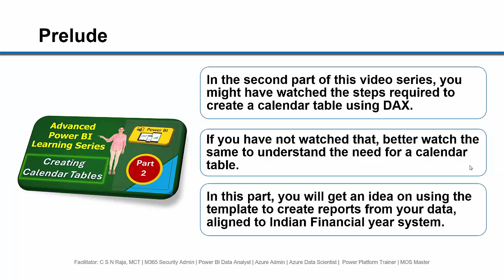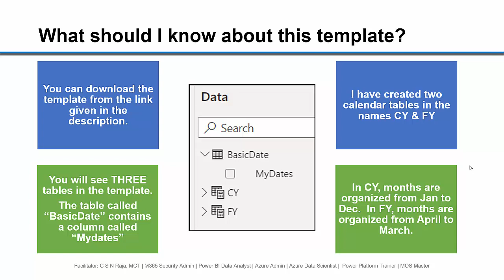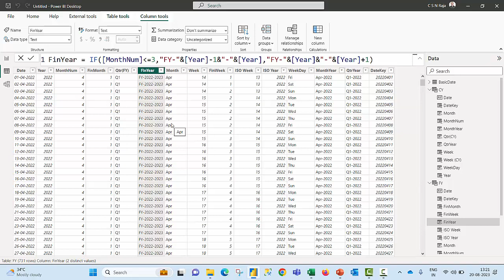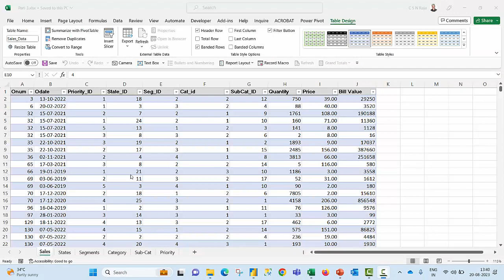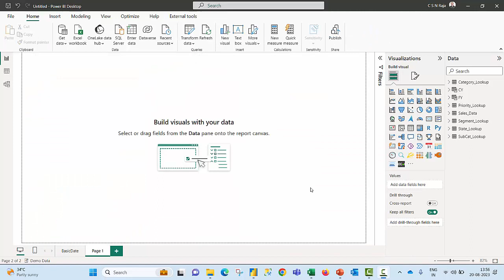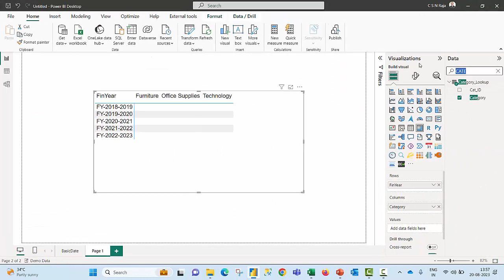Power BI - Part 3 - Free Download - Indian Financial Year Calendar Template (April to March)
This is a two-in-one template.

You can create reports from April to March as per the Indian Financial year system or from Jan to Dec.

If you have any questions, please post them in the comments and we will respond.